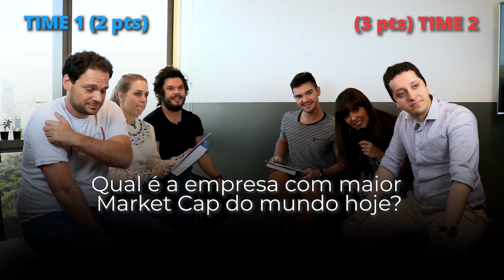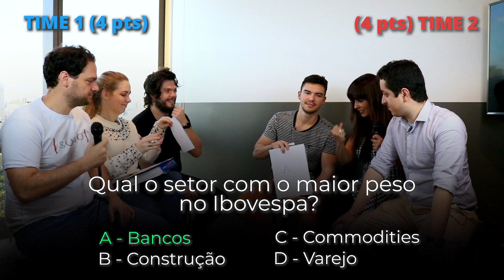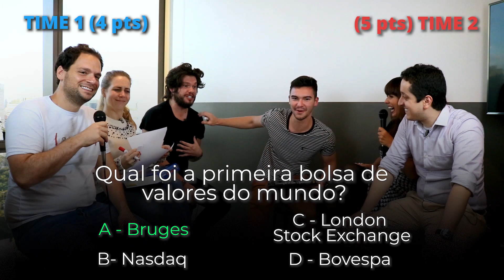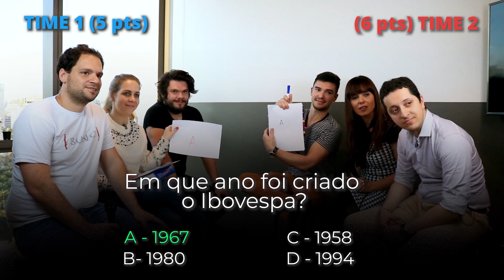Gameshow do Mercado Financeiro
No vídeo de hoje convidei algumas pessoas influentes do mercado financeiro para participar de um formato diferente no meu canal: um gameshow educativo a respeito da renda variável e alguns acontecimentos históricos.

Respondemos algumas perguntas sobre as bolsas de valores brasileiras e internacionais, assim como grandes personalidades importantes dessa história.

Segue o instagram dos participantes:
Gabriela Mosmann (@gabrielamosmann)
Lucas Pit (@lucaspit)
Breno Perrucho (@b_perrucho)
Alice Porto (@contadoradabolsa)
Jacinto Santos (@j.fiis)